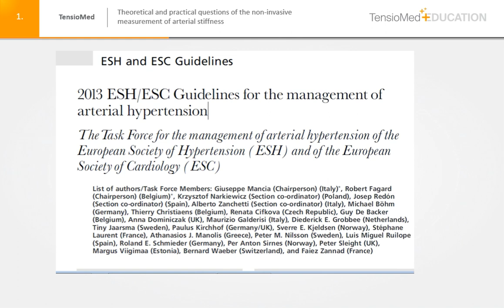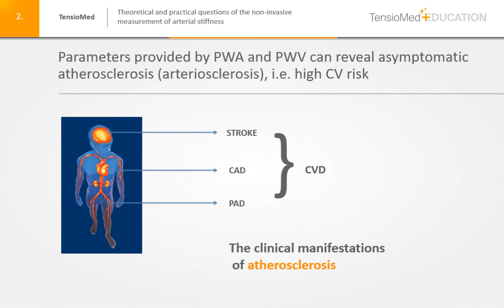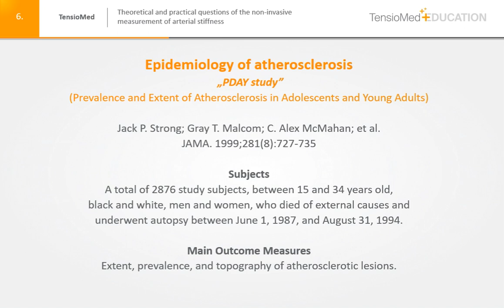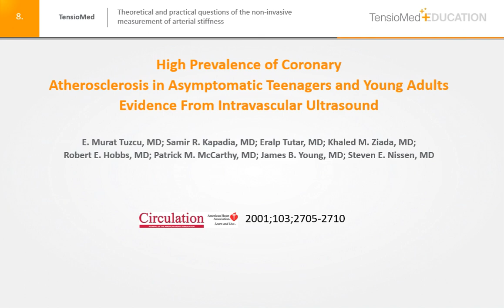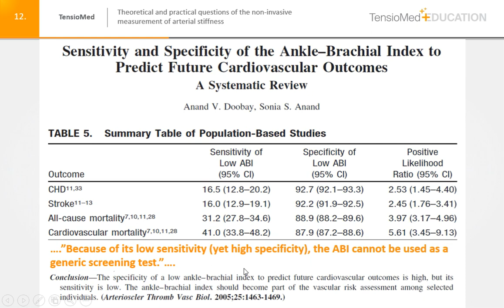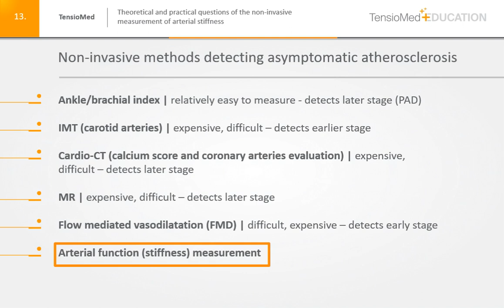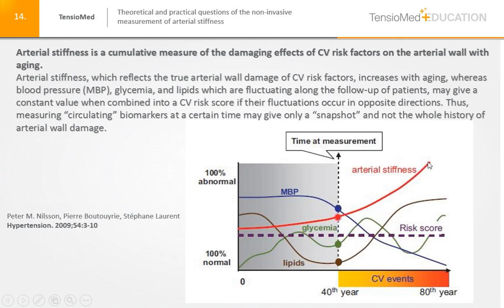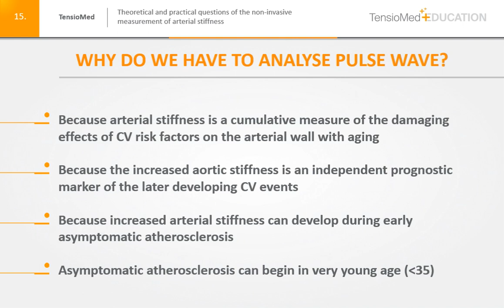Arteriograph Training 1/7 : Arterial Stiffness